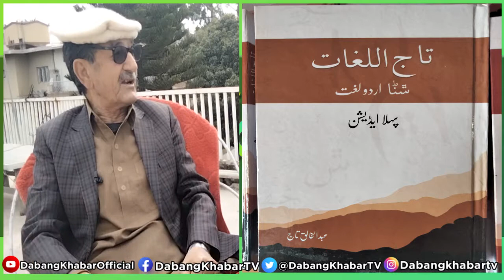Shina-Urdu Dictionary II Exclusive Interview of Abdul Khaliq Taj II Jamshed Khan Dukhi passes away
Gilgit-Baltistan mourns over the sad demise of Jamsheed Khan Dukhi.
An exclusive Interview of Abdul Khaliq Taj , author of Shina-Urdu Dictionary Taj-ul-Luqaat and famous Poet. Jamsheed Dukhi was a very close friend of Taj Sahib, he shares some of the golden memories of Dukhi Sb.